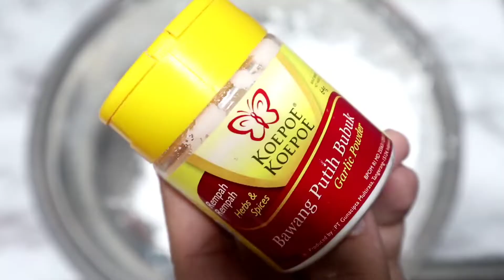JUAL 1000AN !!BAWA KE SEKOLAHAN SIAP SIAP DI SERBU PARA BOCIL!!